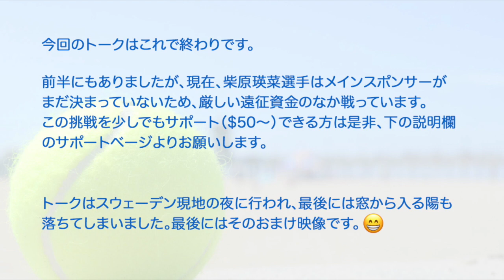プロテニス選手トーク 柴原瑛菜 (Ena Shibahara) パート3 ITFルール改正の影響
テニス強豪校のUCLA（カリフォルニア大学ロサンゼルス校）を去年2018年で休学し、プロツアーに参戦し始めた、ロサンゼルス出身の柴原瑛菜（しばはらえな）選手とのカジュアルトークパート３をお届けします。

柴原瑛菜
1998年2月12日生まれ。アメリカ合衆国、ロサンゼルス出身。

7歳の時に父親と兄の影響を受けてテニスを始め、
8歳の時にはアメリカテニス協会(USTA)のジュニア強化指定選手に選ばれる。
地元のパロス・バルデスハイスクールでは4度のMVPに輝き、
2016年USオープンジュニアのダブルスで優勝。

カリフォルニア州立大学ロサンゼルス校 (UCLA)に奨学生として入学。
UCLA在学中にはNCAAのシングルスランキング 1位を獲得。

2018年末よりプロに転向。目標はグランドスラム優勝。
身長170cm、コーチは父、柴原義康。

LA発のオリジナルテニスTシャツ
Tortoise52 （トータス・ファイブツー）日本オンラインショップ

ブログ
アメリカ・テニス日記 from ロサンゼルス・カリフォルニア

音楽
森林ループ by ハヤシユウ